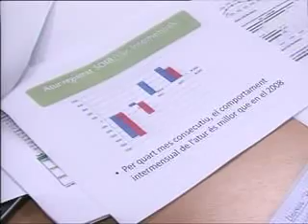Atur a l'agost